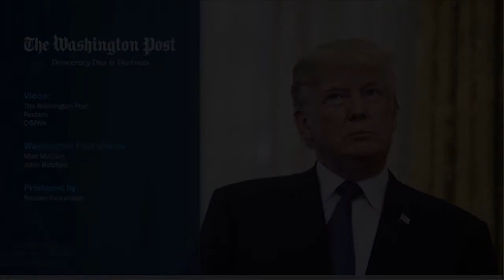Trump derides protections for immigrants from "S&#$*@#!" countries